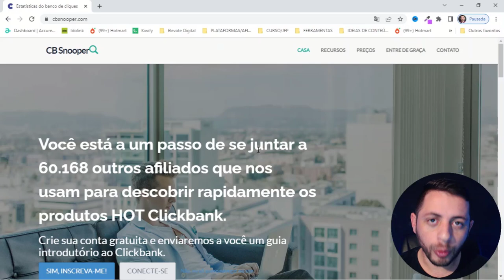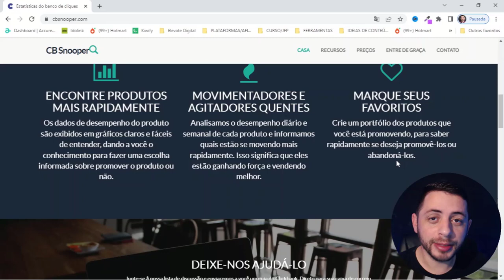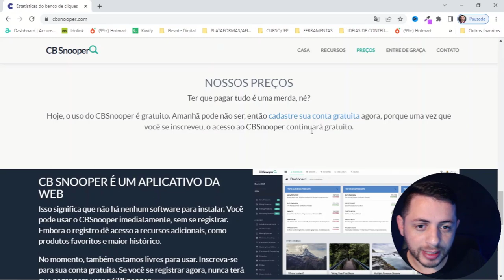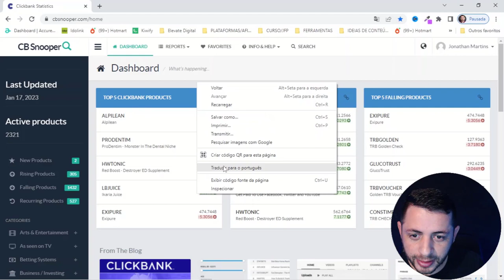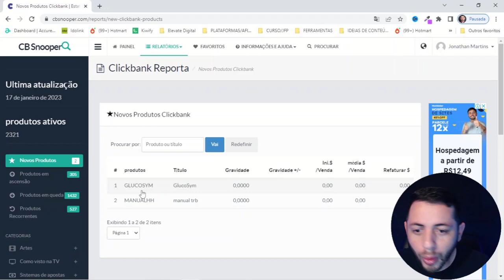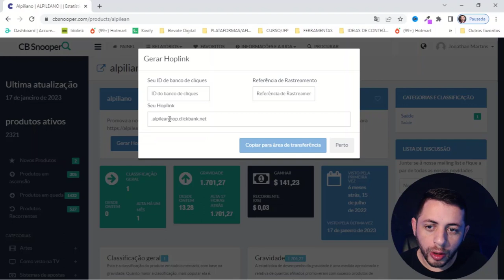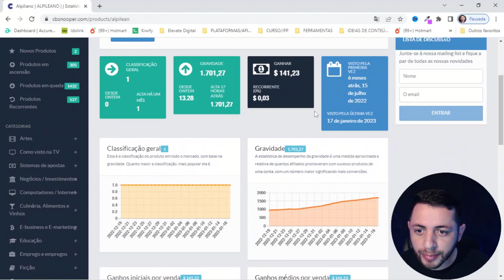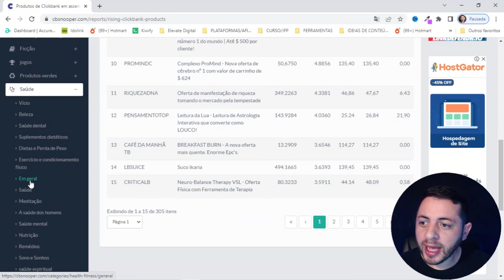Ferramenta SECRETA Para Vender na CLICKBANK Como Afiliado e Ganhar em Dólar na Gringa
[𝗥𝗘𝗩𝗘𝗟𝗔𝗗𝗢] O MÉTODO SIMPLES QUE PODE FAZER QUALQUER PESSOA FATURAR 𝗨𝗦$ 𝟮.𝟬𝟬𝟬 / MÊS COMO AFILIADO SEM EXPERIÊNCIA. SEM APARECER. SEM GERAR CONTEÚDO. SEM FALAR INGLÊS

🔻⬇ 𝗖𝗼𝗻𝗲𝗰𝘁𝗲-𝘀𝗲 𝗰𝗼𝗺𝗶𝗴𝗼 ⬇🔻
📲  𝗠𝗲𝘂 𝗜𝗻𝘀𝘁𝗮𝗴𝗿𝗮𝗺: @jjonathan.martins

Como Vender na CLICKBANK Com Canal de Nicho e Video Review na GRINGA Passo a Passo Completo

COMO GANHAR $ 127,62 DÓLARES por DIA Com Apenas 1 ÚNICA Estratégia na Clickbank RÁPIDO E FÁCIL

Ferramenta SECRETA Para Vender na CLICKBANK Como Afiliado e Ganhar em Dólar na Gringa com a CBSnooper

Hoje fiz esse vídeo de Como Divulgar Link de Afiliado da Clickbank Sem Perder o Canal do Youtube passo a passo em detalhes.

A pergunta é, como ganhar em dólar trabalhando aqui do Brasil? Como ganhar dinheiro na internet utilizando a plataforma da Clickbank? Bom, se você chegou até aqui é porque você ainda tem muita dúvida de como vender na gringa não é mesmo? Ou seja, vender produtos como afiliado e ganhar comissões em dólar...

Pensando nisso, resolvi criar um tutorial da Clickbank passo a passo para você conseguir fazer suas primeiras vendas como afiliado e ganhar em dólar na internet.
Nesse vídeo aqui vou te revelar como ser um afiliado ClickBank de sucesso, vou te mostrar como funciona o processo de vendas na gringa em detalhes.
Mais afinal, como ganhar dinheiro na Clickbank sem precisar falar inglês, sem precisar criar conteúdo e, sem precisar aparecer? Você achou o vídeo certo aqui no YouTube!!

Aqui nesse vídeo vou te mostrar:
Como promover produtos no Clickbank da forma correta.
Como divulgar link de afiliado na Clickbank passo a passo.
Como vender no clickbank, de forma rápida e segura.
 Como funciona e como divulgar os produtos da ClickBank.
Como vender na gringa utilizando o google ads.

Como vender na ClickBank, Bygoods, Digistore24, Maxweb e, entre outras plataformas de afiliado na gringa.

Ganhar dinheiro na internet em dólar nunca foi tão fácil com essa estratégia que vou te mostrar aqui nesse vídeo te ensinando a vender na Clickbank passo a passo.

Se você curte em ganhar em dólar na Clickbank ou em qualquer outra plataforma de afiliado na gringa já se se inscreva no canal para não perder nem um conteúdo sobre como ganhar dinheiro na internet, como fazer uma renda extra, como criar uma renda passiva e, viver exclusiva da internet trabalhando com Marketing Digital.

Jonathan Martins
💎 Empreendedor Digital, e Afiliado na Hotmart

IMPORTANTE

Diante de dúvidas sobre marketing digital e estratégias de negócios online, eu, Jonathan, porei todos os empenhos para aumentar suas chances de sucesso como empreendedor digital.

No entanto, é impossível garantir que você terá sucesso com minhas ideias, técnicos, estratégias e recomendações, e nada no meu site ou canal é uma promessa ou garantia de ganhos.

Você concorda em usar ou não meu conselho por sua conta e risco.

Você é o único responsável pelo seu progresso e resultados. Não há sucesso sem esforço, trabalho duro e perseverança!

Quaisquer proclamações descritas neste site ou canal, conteúdo e sugestões são exclusivamente minha opinião.

portanto, isso não constitui uma garantia ou promessa de desempenho. Você é o único responsável por suas ações.

E o resultado da ação depende de fatores pessoais, incluindo suas aptidões, conhecimento, dedicação e flexibilidade.

Apenas falha quem desiste 💪 Grande abraço!